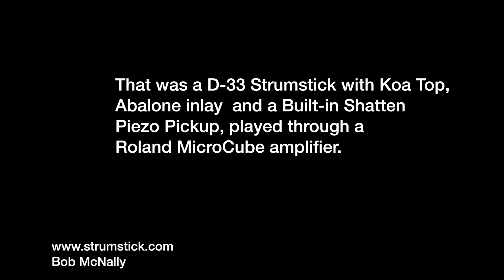Strumstick Built in Pickup Demo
A Koa D-33 McNally Strumstick with Built-in pickup, played through Roland MicroCube Amplifier. Demoing Flat EQ, Less treble more Bass EQ, Chorus effect, Delay effect, Chorus and Delay, Ode to Joy with Chorus and Delay, Fingerpicking, Moderate Distortion, Heavy Distortion, Blues Edge tone, and Quiet Picking.